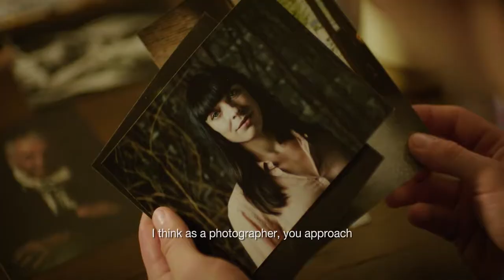Photographer in Berlin: "I use light very consciously, also with the Edition 1906"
"Photography is capturing moods." For Johannes, a freelance photographer, every person needs their own light. In order to capture the character of a person and to maintain the right mood, he uses light very consciously. For him, design makes life easier not only by its function, but makes it more beautiful by its presence.